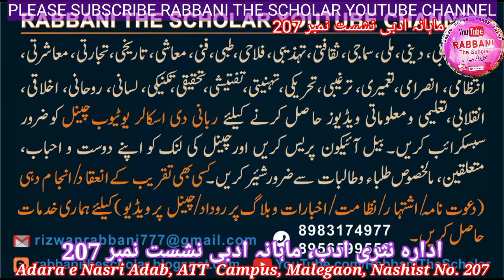Adara e Nasri Adab | Nashist No 207 | Malegaon | Mahana Adbi Nashist No 207 | ATT High School | Epi5